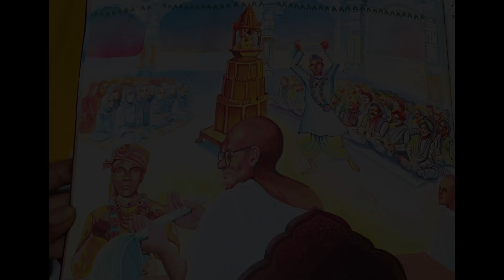પ્રાકૃતમા અપ્રાકૃત વાચન| Prakrutma Aprakrut Vaachan| જયઘોષ|Jain Facts And Stories